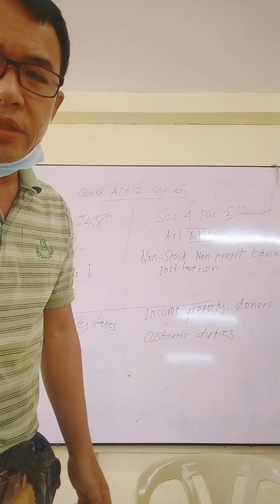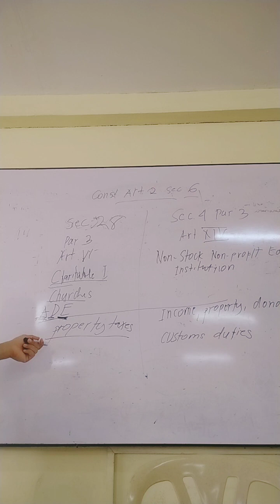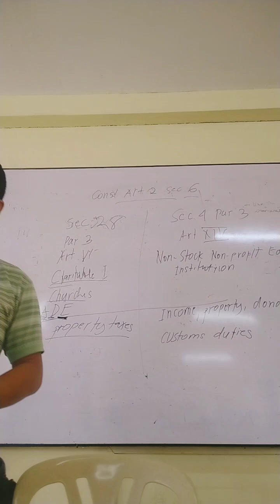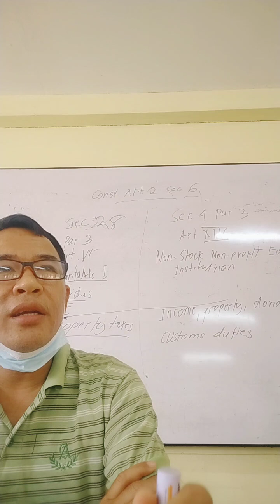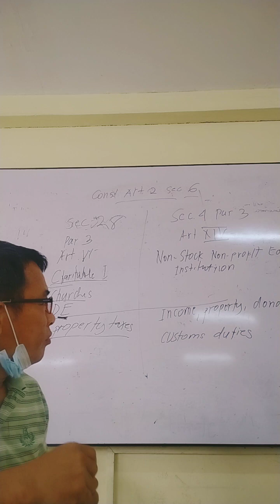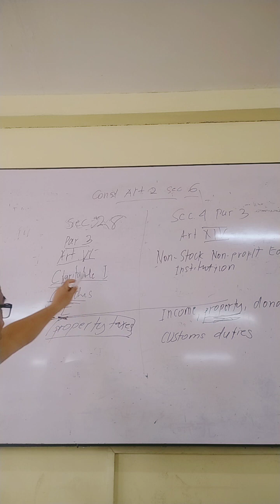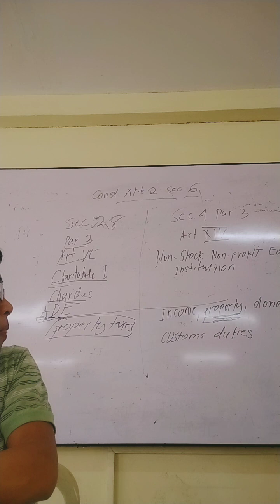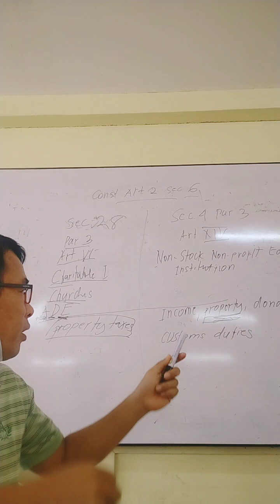Constitution article 2. separation of Church and State shall be inviolable, tax exemptions